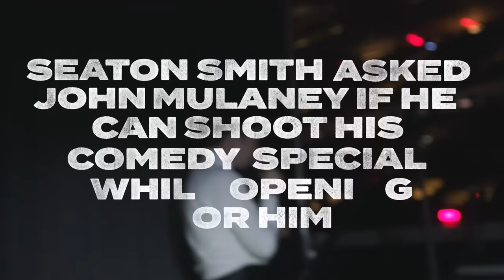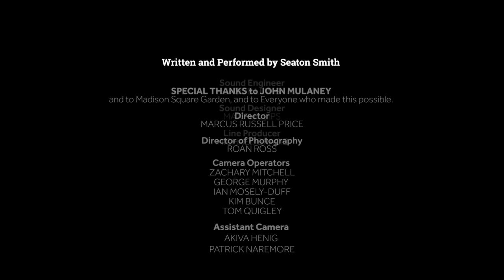Seaton Smith : Live at Madison Square Garden | Standup Comedy Special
Finally, the highly anticipated Standup Comedy Special by Seaton Smith at Madison Square Garden !

On June 23rd, 2022
Seaton Smith asked John Mulaney if he can shoot his comedy special opening for him
at Madison Square Garden. John said no. So legally this is not a Special.

After 200 shows on hit Tour "From Scratch" Seaton Smith brings his unique perspective to a sold out crowd at Madison Square Garden.